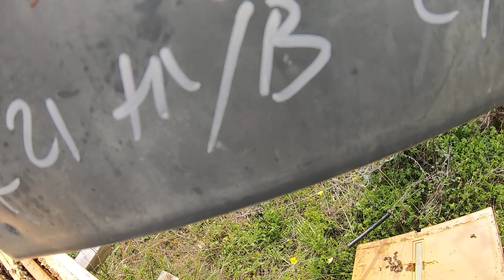Un boujou de Menton au 3 février 2022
silence ça pousse ..